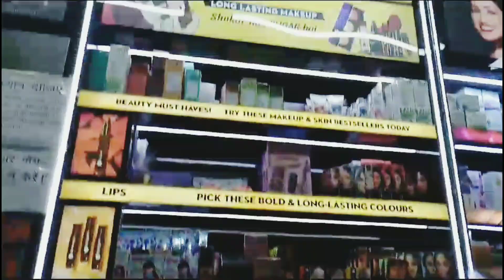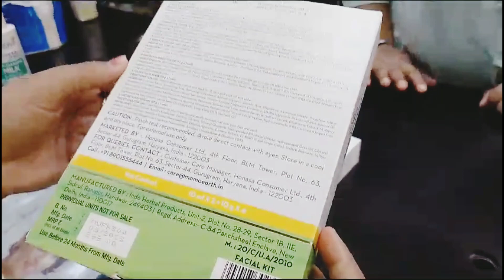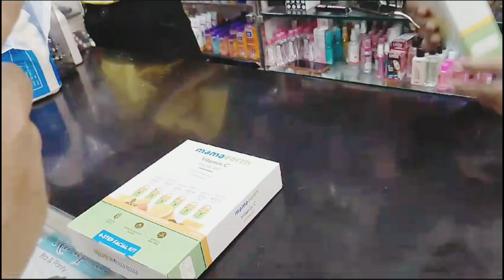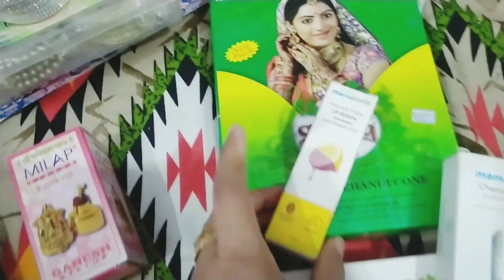करवाचौथ की तैयारी शुरू💃/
Facebook I'd- Varsha Arya
Instagram I'd - varsha_arya_
Twitter I'd _@varshaarya1022